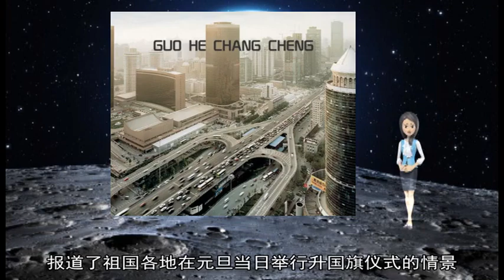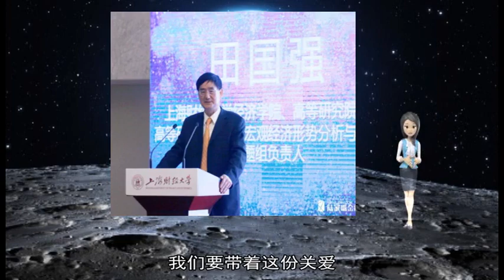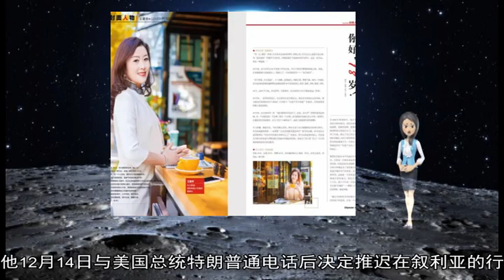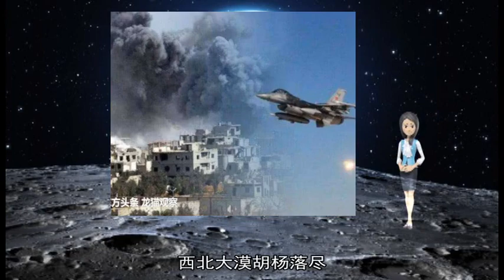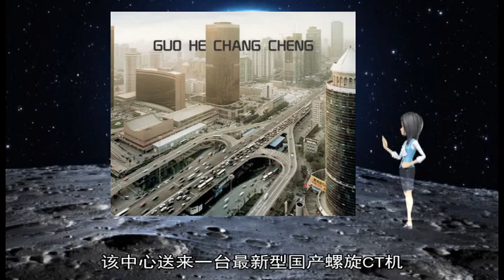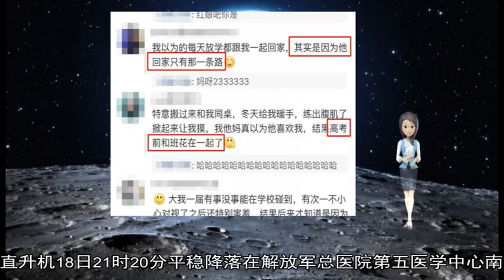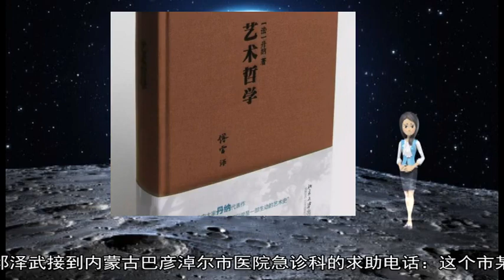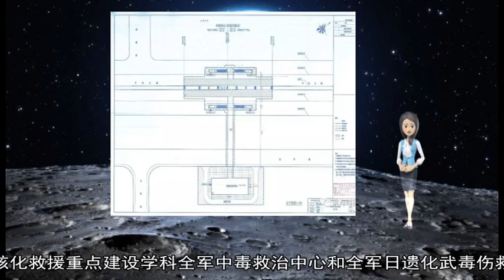01112019“闪亮的名字”带给我们温暖与荣光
about: 新年贺词, 主席, 姜开斌, 宋月, 医学中心, 中心, 吴春英, 患者, 英雄, 博尔顿, 贺词, 名字, 中毒, 王仕花, 12, 开山, 专家, 官兵, 尔多, 解放军总医院, 叙利亚, 2019, 2018, 卡林, CT, 高平, 黄玉, 基地, 救治, 王志国, 学习, 听到, 提到, 边远, 小徐, 我们, 土耳其, 直升机, 王继才, 国防报, 31, 日晚, 追梦人, 张挽时, 升国旗, 医院, 电话, 退役军人, 巴彦淖尔, 小白, 库尔德, 边关, 战友, 艰苦, 民兵, 转运, 救援, 岛上, 收治, 生前, 第五, 收看, 接力, 特朗普, 备勤, 我方, 关爱, 空军, 接到, 老王, 地区, 服务, 闪亮, 新年, 记者, 怀念, 元旦, 烈士, 会晤, 永远, 总统, 刘文金, 国旗, 开展, 视频, 情况, 难掩, 11, 60, B超, 陈爱平, 18, 邱泽武, 应急, 特别, 巡诊, 表示, 守好, 可爱, 部队, 时代, 某部, 争当, 服务队, 这个, 轮值, 五星红旗, 胰腺炎, 他们, 最全, 新闻联播, 遗志, 科室, 人才培养, 特色, 目前, 一起, 协调, 丈夫, 暖意, 图片, 医护人员, 聆听, 自卫队, 复查, 提供, 北京, 国内, 常德, 手机, 妻子, 尊崇, 撤军, 诊疗, 美方, 检查, 值得, 传承, 报道, 榜样, 军事行动, 设备, 足迹, 安排, 降落, 征求, 欣慰, 精神, 栏目, 会谈